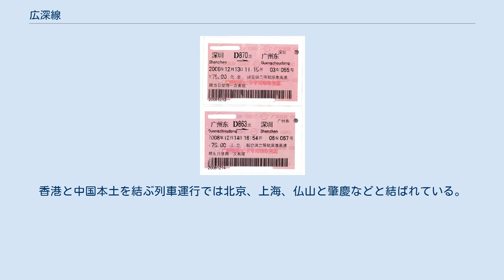広深線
広深線（こうしんせん、中文表記: 广深铁路）は中華人民共和国広東省広州市の広州駅と広東省深圳市の深圳駅を結ぶ、中華人民共和国全額出資の広州鉄路集団の子会社広深鉄道会社が運営する鉄道路線である。
広深鉄路ともいう。
 1980年代前半までは単線非電化路線だったが、需要の増大に対応するため1984年から1987年にかけて複線化工事が行われた。
1990年代に入ると路線の高速化工事と単線の貨物専用線を増線する工事が同時進行で行われた。
工事完了後、時速160㎞で走る列車が営業運転を開始した。
1998年には電化工事が完了し、スウェーデンの高速鉄道車両X2000を使った時速200㎞の都市間輸送が始まった。
2005年から2007年にかけて4線目のレールを建設する工事が行われて、中国本土で最初の複々線となった。
 2007年からCRH1型が導入された。
その後車両の増備が進み、現在は広州東駅から深圳駅までのノンストップの列車は所要時間52分で結んでいる。
 東莞市では京九線と接続しその先の区間は両路線で線路を共用している。
香港との境界から先は東鉄線とも共用している。
香港と中国本土を結ぶ列車運行では北京、上海、仏山と肇慶などと結ばれている。